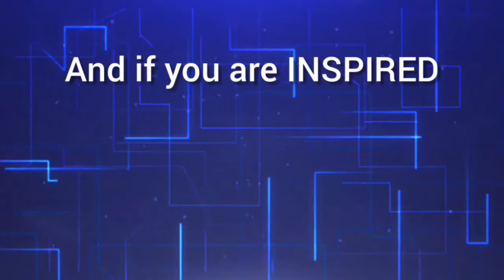Testimony of healing by Joe Jubal Tim Vevera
This is my spiritual son Joe, he has changed his surname to my name as Joe Jubal T Vevera and the things that are happening in my life begins to happen for him. He prayed and speak to people they received their healing, deliverance, and breakthrough just as I do because now he is consciously aware that the same Godhead (Col 2:9-10) that lives in me lives in him.

If you can raise your consciousness to knowing that the Triune God lives in you and you in Him, that awareness is a miracle in itself.

I Prophesy the same things that are happening to me will happen to you in Jesus Mighty Name, Amen.